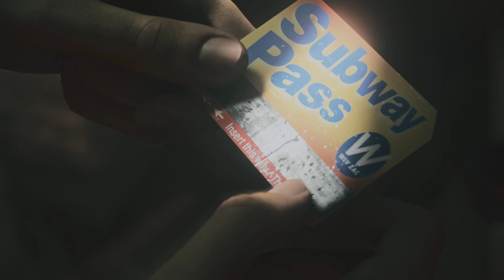Alan Wake 2 - Alan Wake - PlayStation 5 Gameplay [HD]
Alan Wake 2 is a terrifying masterpiece that features more frightening moments than you've ever seen in your wildest nightmares combined. Review

GamesCreed is your most up to date source for video game news and reviews. For more awesome game news, reviews and exclusives, check out